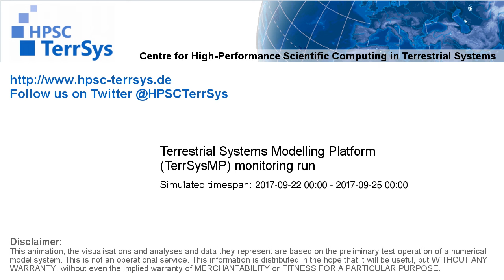TerrSysMP monitoring run 2017-09-22 - runoff - Europe (72h)